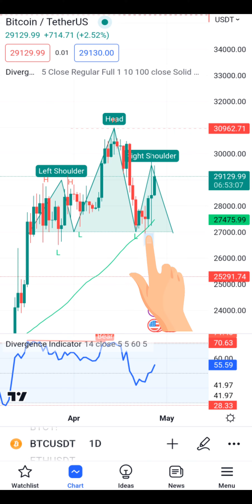Venta de BTC en ganancia. Tendencia alcista. HCH no confirmado. BTC se ve fuerte ? Target para BTC.